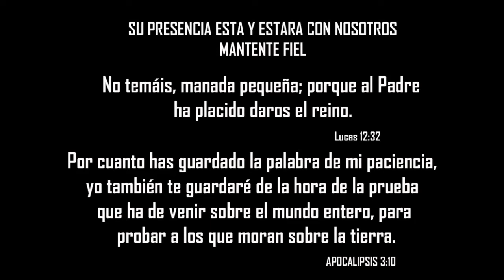Pastor Raymundo y Desiree PRESENCIA de Janet Island